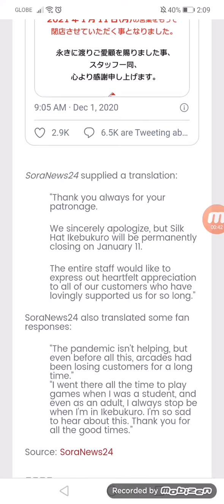Another Iconic Arcade in Tokyo Will Be Shutting Down